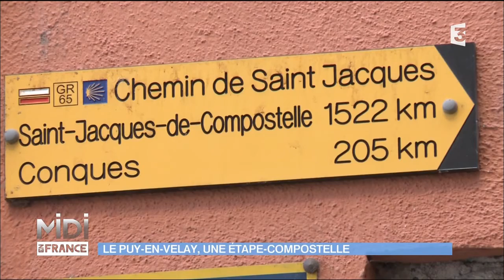Le Puy-en-Vélay : village départ de Saint-Jacques de Compostelle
Depuis le XIIème siècle, le Puy en Velay est le lieu de référence des pèlerins. Car la ville sainte est l’un des points de départ les plus empruntés du chemin de Saint Jacques de Compostelle. Et le grand départ est situé tout là-haut, sur les marches de l'imposante cathédrale, Notre-Dame-du Puy-en-Velay. Quand on contemple la ville depuis ces marches, on sait que le départ vers le chemin de Saint Jacques de Compostelle est proche. Un chemin jalonné de rencontres. À l'intérieur de la cathédrale, le premier visage que l’on croise, c'est celui que du père Gobillard qui donne la bénédiction aux marcheurs